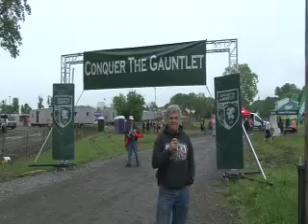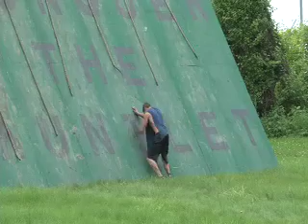On Any Weekend Vol 18 'Gauntlet'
Valley Speedway 'On Any Weekend' Vol. 18 'Conquer the Gauntlet'